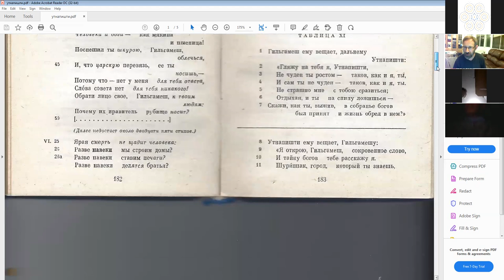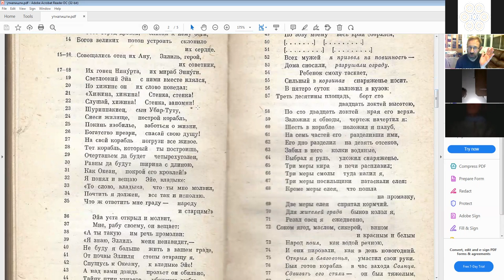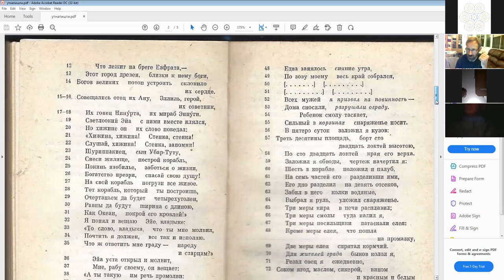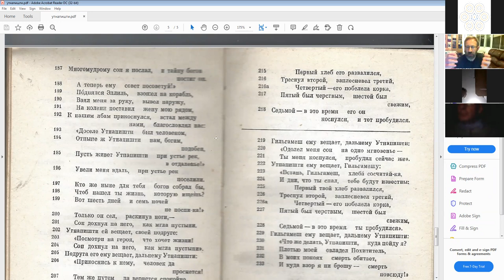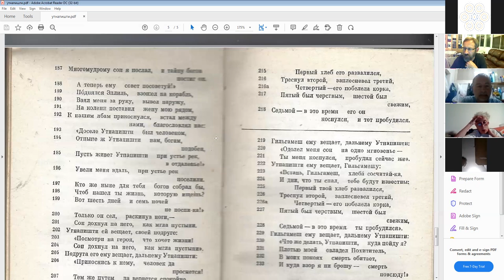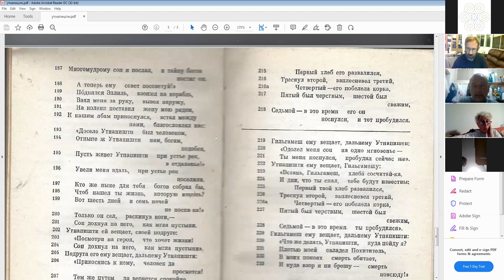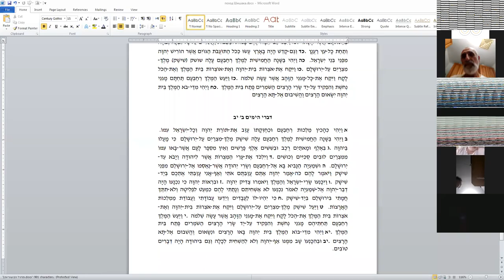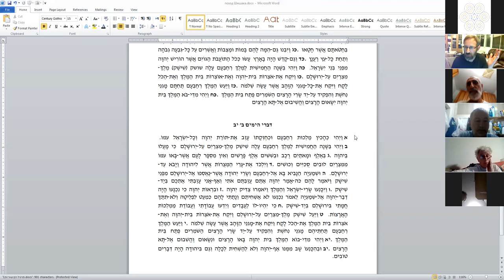Что такое миф, что такое история, что такое мидраш? д-р Давид Копелиович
Курс "Историография в ТаНаХе: между мифом, историей и мидрашем", д-р Давид Копелиович.

Введение: что такое миф, что такое история, что такое мидраш? Пример мифа в ТаНаХе: рассказ о потопе. Пример исторического повествования: поход фараона Шишака (Шешенка) на Иудею и Израиль в книге Царей. Пример мидраша в ТаНаХе: рассказ о походе Шишака в книге Хроник.